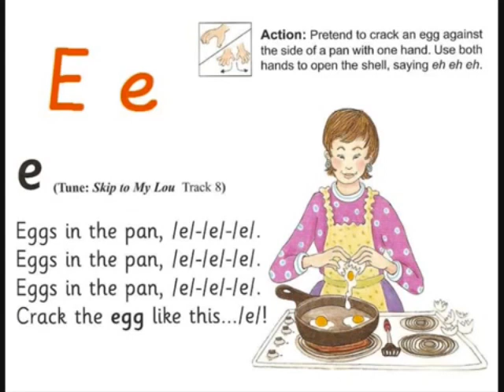Jolly phonics letter e